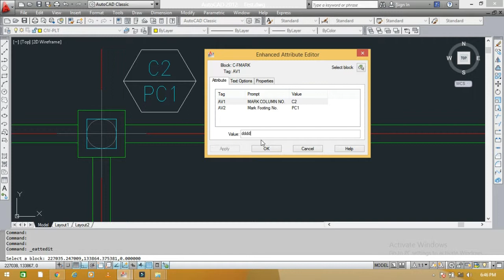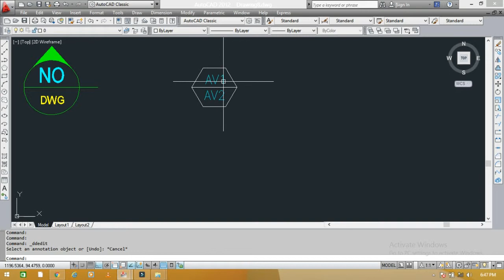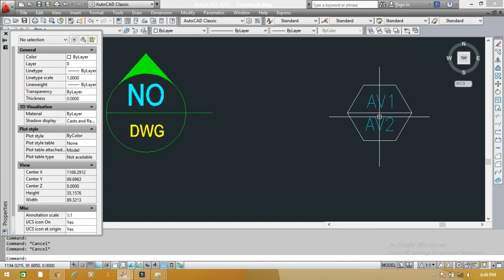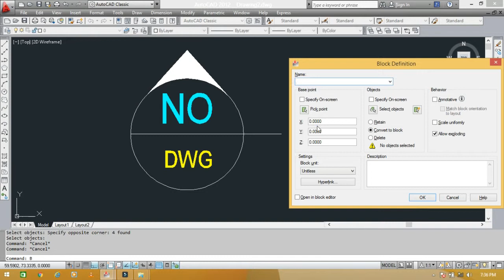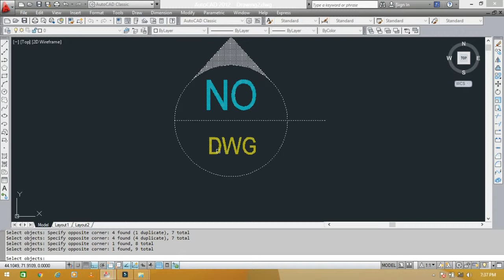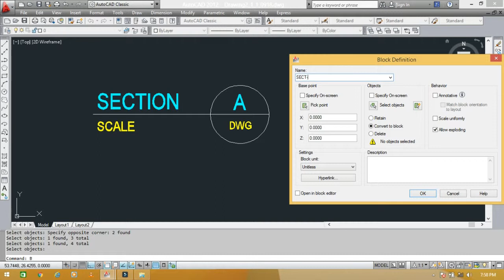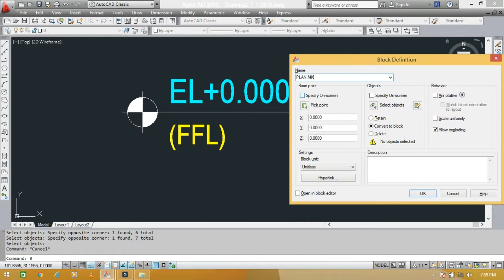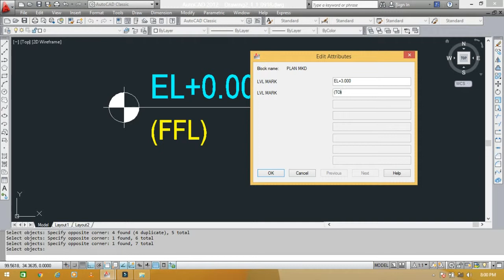Attribute Text Block in AutoCad II Attribute Blocks Hindi/Urdu Tutorial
Attribute Text  Block  =  Creates a block definition from selected
     objects.
     Use Command  :
1)  On Keyboard   ___   B   Enter